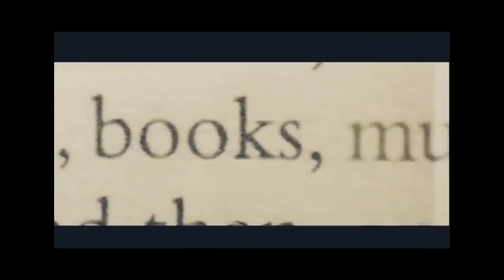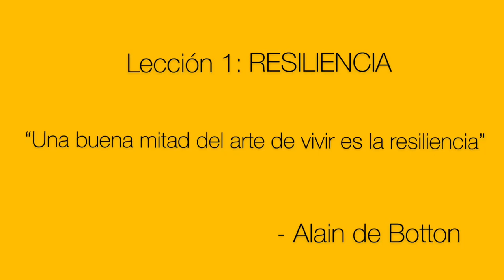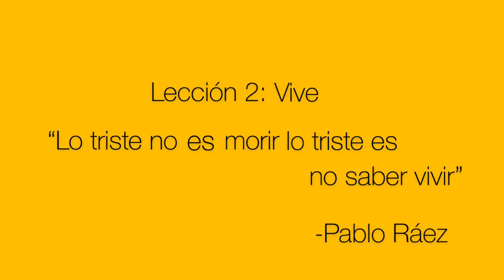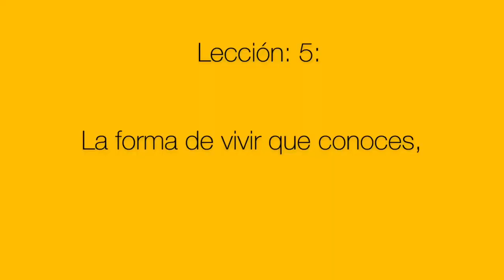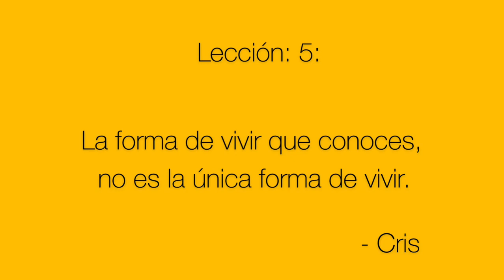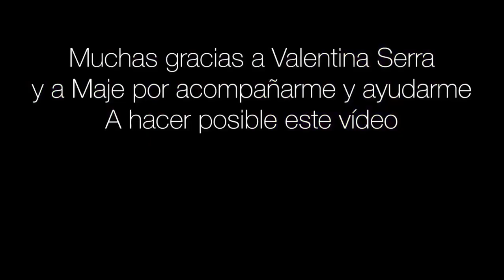Este hombre de FUENLABRADA vive en un AUTOBÚS! ¡Conoce a Juampy Bus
la youtuber Cristina Delgado, acompañada de dos amigas guapisimas, se quedan sorprendidas al ver el JUAMPYBUS